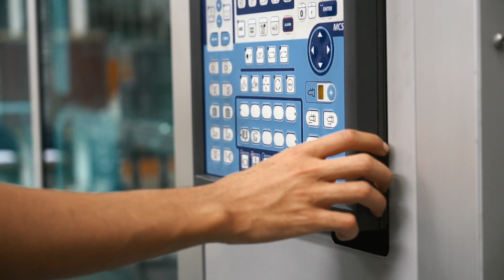Lehrstelle als Kunststofftechnologe/-login EFZ (Georg Utz AG)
Ein Einblick in den Alltag einer Lehrstelle bei der Georg Utz AG, Kunststofftechnologe/-login EFZ

Als Kunststofftechnologe/in fertigst du aus verschiedenen Rohstoffen unterschiedliche Produkte wie CDs, Medizinalartikel, Snowboards, Telefon- und Computergehäuse, Spielsachen, Haushaltgeräte, Folien, Verpackungen, Wärmedämmungen, Autobestand- und Maschinenbauteile, Fensterprofile, Rohre usw. Der Umgang mit Kunststoffprodukten, kostspieligen Fertigungsmitteln, Maschinen und Anlagen erfordert gute Kenntnisse in mechanischer Fertigungstechnik und sorgfältige Arbeitsweise.